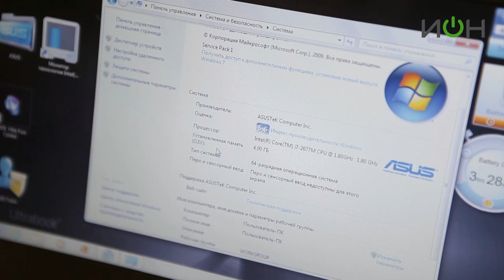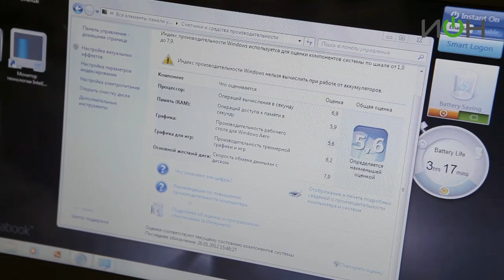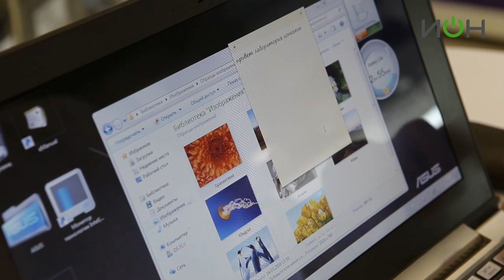Asus Zenbook UX21E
Вашему вниманию представляется новейший супер тонкий ультрабук от Asus. Он создан на базе мощного двухъядерного процессора Intel Core i7, способного справится с любыми ресурсоемкими приложениями в многозадачном режиме. Также ноутбук оснащен SSD накопителем объемом 128 гигабайт. Это позволяет в разы ускорить доступ к файлам. Корпус устройства изготовлен из алюминия,что делает его очень прочным и легким. Пользователей этой модели ноутбука также порадует звук. Технология SonicMaster поднимает качество звука на совершенно новый уровень: это и широкий динамический диапазон, и мощное экспрессивное звучание.